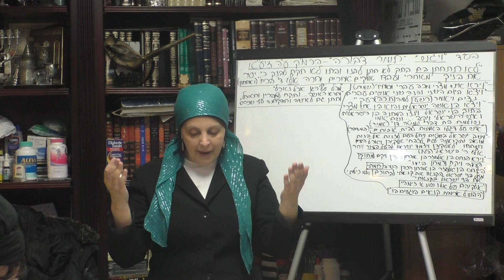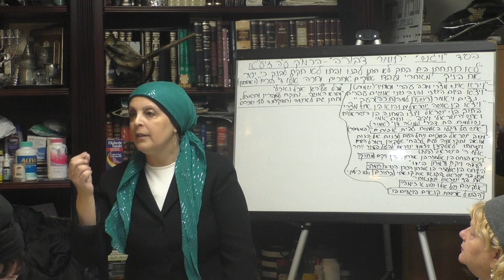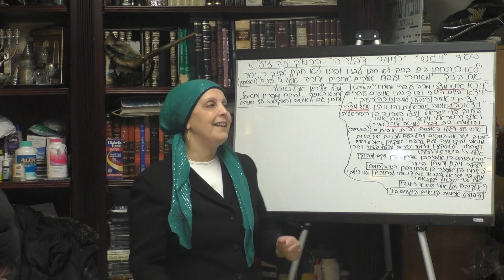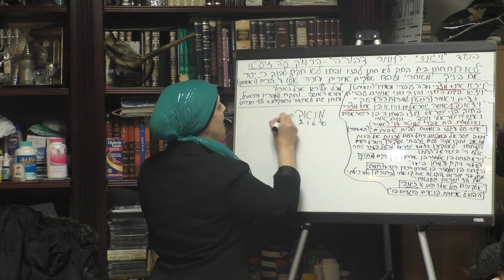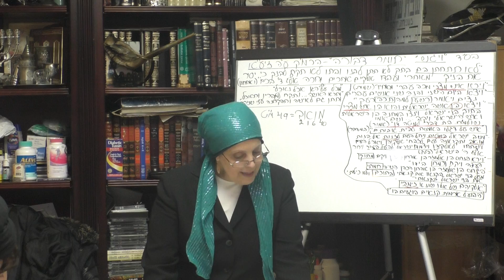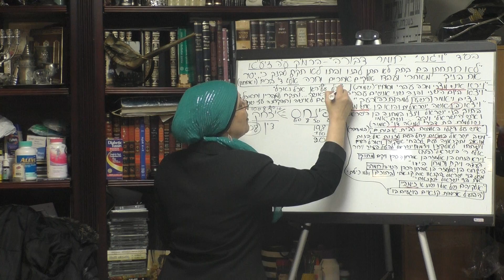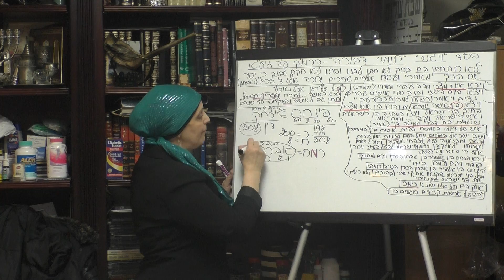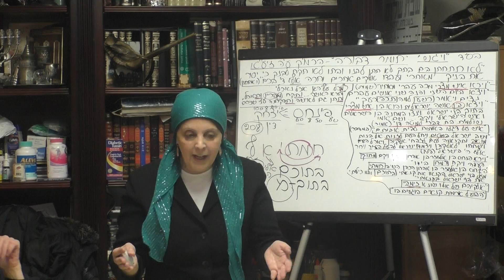התבוללות שואה שקטה חלק ד ״אמור״ ״בלק״ ״פינחס״ 12/11/2018